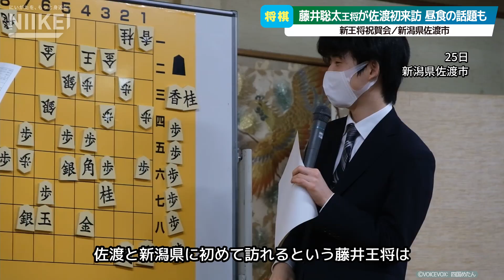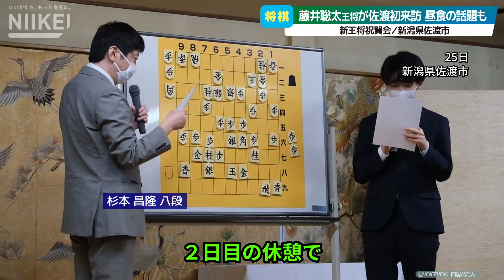【昼食の話題も】藤井聡太王将が新潟県佐渡市へ初来訪、新王将祝賀会で激戦振り返る【将棋／第71回ALSOK杯王将戦七番勝負制す】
第７１回ALSOK杯王将戦七番勝負を制した藤井聡太王将が２５日、新潟県佐渡市の旅館で開催された新王将祝賀会に出席した。祝賀会には主催社や協賛社、地元関係者など約４０人が参加。藤井王将は会の中で、一番印象に残った戦いなどを振り返りながら参加者と交流した。

第７１回王将戦では２６日から２７日にかけて、第７局を佐渡市で開催予定だったが、藤井王将が４連勝したことで同局がなくなり、今回のイベントが開催されることになった。

佐渡と新潟県に初めて訪れるという藤井王将は「自然がきれいで、また海の幸をはじめ食べ物が大変おいしいところだとうかがっているので、楽しみにしている。今日はみなさんと楽しい時間を過ごせれば」とあいさつした。

そして勝負を振り返り「途中、苦戦した将棋も多く、４連勝という結果は望外だった。特に第３局はとても勉強になった。今回の内容を振り返り、成長につなげていきたい」と語る。

記事の続き全文はこちら
にいがた経済新聞 2022/3/25